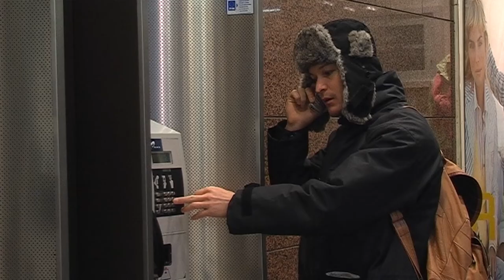"Ei vaan jaksa" lyhytelokuva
Kuvaus työttömän arjesta Suomen Turussa vuonna 2006. Ajalta, jolloin puhelinkopit vielä olivat katukuvassa ja toiminnassa, mutta niitä ei käytännössä enää kukaan käyttänyt.

Alunperin elokuva on tehty digivideo.fi sivuston järjestämään kilpailuun aiheesta "Tätä päivää"

Copyright Jukka Grönfors & Tuomo Kostian